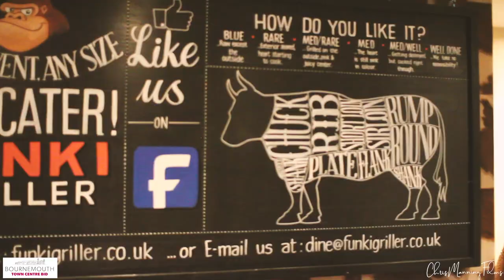Quick Conversations: Funki Griller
Paul Kinvig of the Bournemouth Town Centre BID chats to Rhys Jones and Adam Bartlett of Bournemouth's hugely popular restaurant Funki Griller.